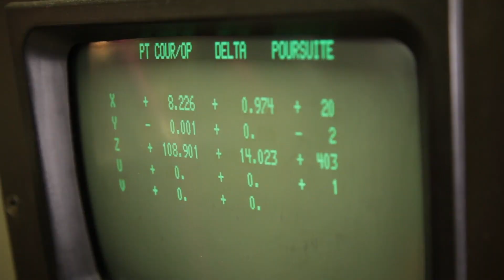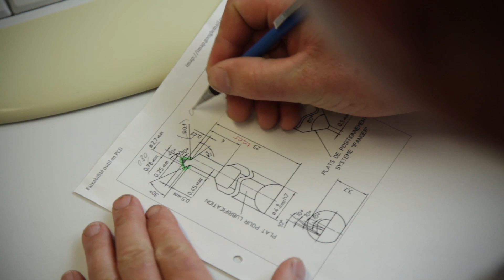FBA 2012 Finalisten Portrait Louis Bélet SA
Der Family Business Award zeichnet jährlich ein vorbildliches Schweizer oder Liechtensteiner Unternehmen aus, das sich durch ein mehrjähriges überdurchschnittliches und nachhaltiges unternehmerisches Handeln profiliert. Mit dem Family Business Award werden verantwortungsbewusstes Wirken und eine werteorientierte Unternehmensführung gezielt gefördert.